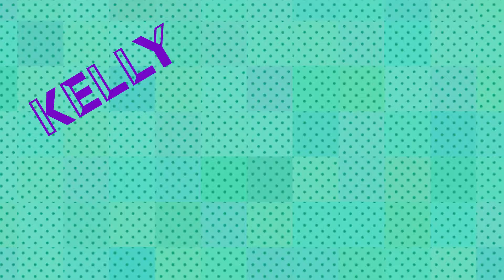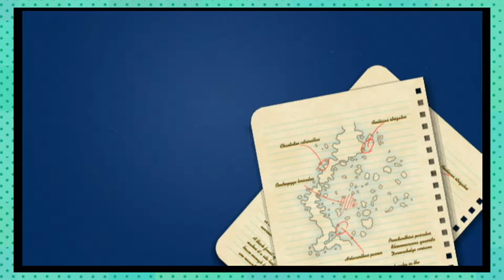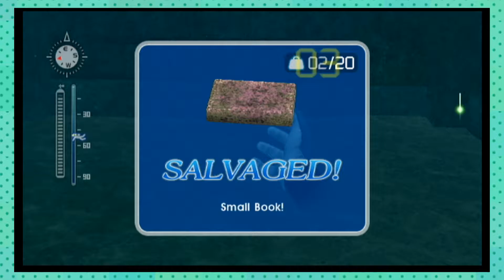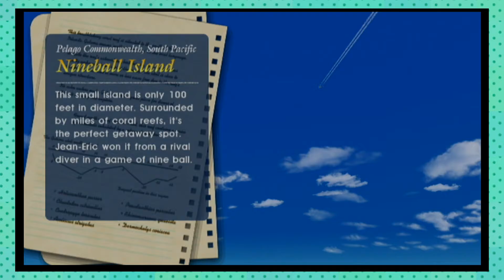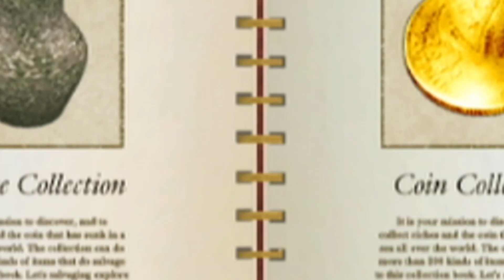WORST DRIVER EVER!!!! - Endless Ocean: Blue World #29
This muthafucka.